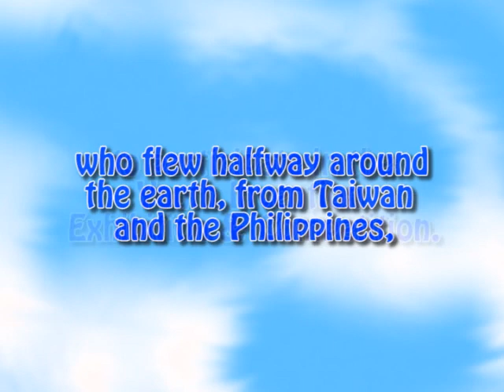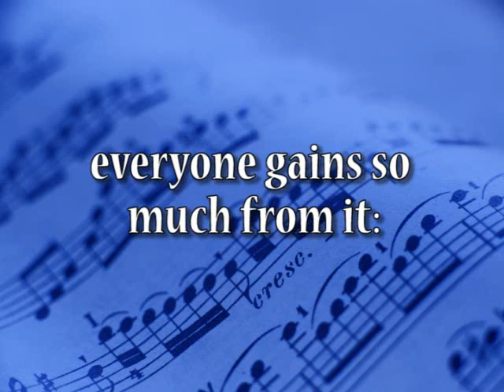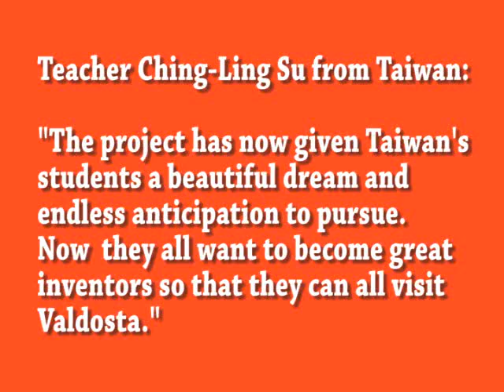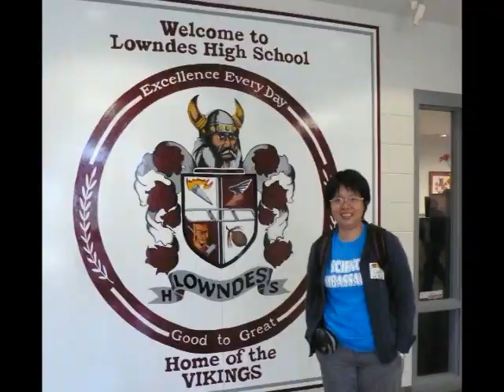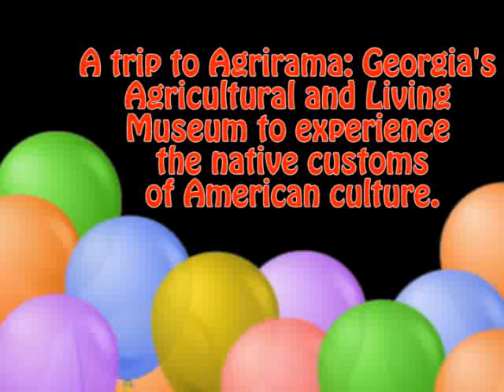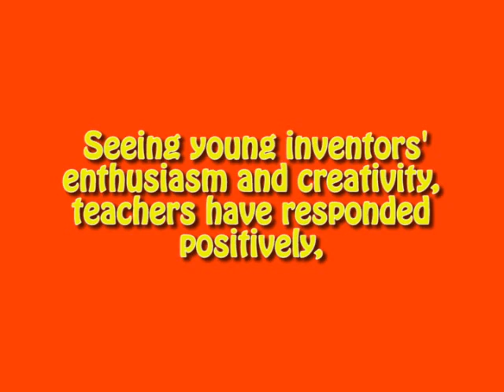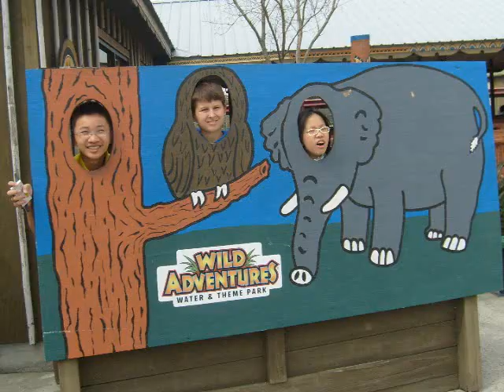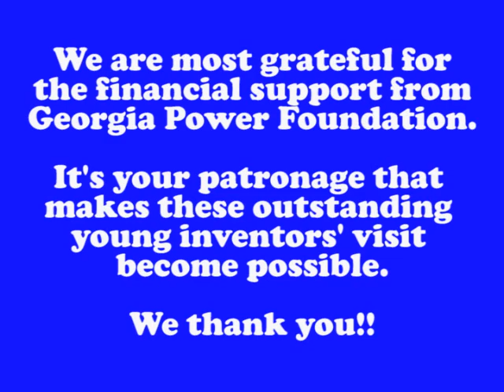Youth Invention Exhibition & Competition: A Worldwide Participation - March 4 - 6, 2010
Georgia's official international festival, the Azalea International Folk Fair, held between March 4th and 6th, has turned out to be especially exciting this year. It exceeded all expectations as we welcomed 18 talented young inventors who flew halfway around the world to participate in the Fair.  These scientific & technological talents came to compete in the Youth Invention Exhibition, in which a total of 25 inventions represented the fresh new ideas of students from Taiwan, the Philippines and the United States of America.

Given todays fast-paced and demanding society, one of the most important purposes of education should be to provide students with the crucial knowledge and skills that are necessary for their future success as responsible, productive members of the global economy.

However, there is often a disconnection between learning in the classroom and applying the knowledge acquired in schools to real-world beyond the classrooms walls. For that reason, activities that may help to bridge the gap between theory and application are certainly a worthwhile educational endeavor.

We believe that an active and enthusiastic engagement in the art of invention serves to motivate and prepare students to become innovative, independent, adaptable, and confident. In exploring scientific & technological concepts, the minds of students are challenged to solve problems, find patterns and innovate.  Innovative thinking is a key skill that must be developed in every student from elementary to high school in order to meet future economic, technological and social challenges, regardless of the students future path.

With these guiding principles in mind, in 2008, the Youth Invention Exhibition and Competition project was created to promote and coordinate the invention activities that we believe will help to fill that gap of disconnection between learning in the classroom and applying the knowledge to the real world.

Through three years effort, this project has now not only brought U.S. students overseas to see the world, to meet the international inventors, this year, we brought the world here to enrich our lives and education in South Georgia.

On February 27  March 8, 2010, 18 outstanding young inventors visited us here in Valdosta.

Georgia students were surely motivated and inspired. These young inventors dedicated two entire days to the Folk Fair's school field trip programs on Thursday, March 4 and Friday, March 5, interacting with and presenting their inventions to nearly 2,500 students & teachers from all over South Georgia and North Florida. Seeing these young inventors enthusiasm and creativity, teachers have responded positively expressing hope that these inventors can return every year to stimulate our local students interest in science, technology, and invention  subjects which extend beyond the school curriculum.

Georgia students, Florida students, Taiwanese students and Filipino students build cultural and intellectual connections as they share information about inventions, technology or simple engage in friendly conversation. In such an amazing exchange, each side learns more about the other, with everyone gaining so much from it: new insights, new knowledge and new horizons.

As we expected from the beginning of this project, we have indeed given students motivation to develop their concealed potential and hidden talents to achieve all that they can. in science, in technology, in invention and in education. in Taiwan, in the Philippines, in the United States and in the world.